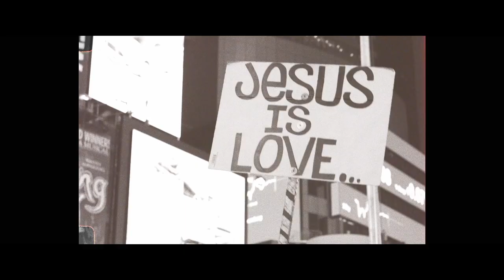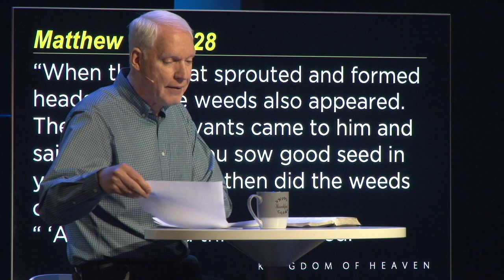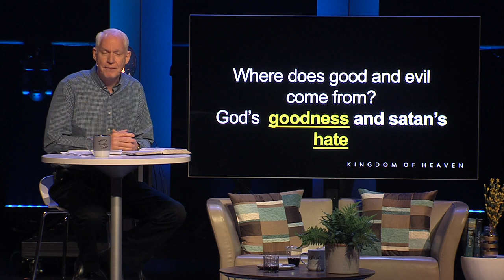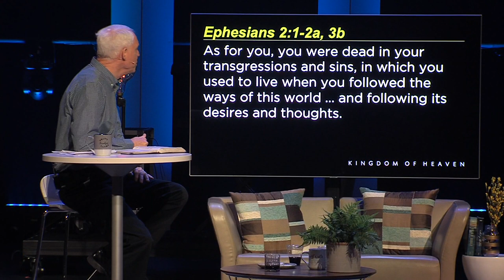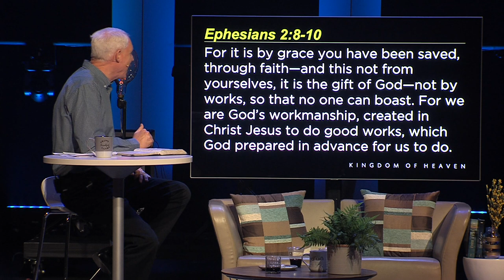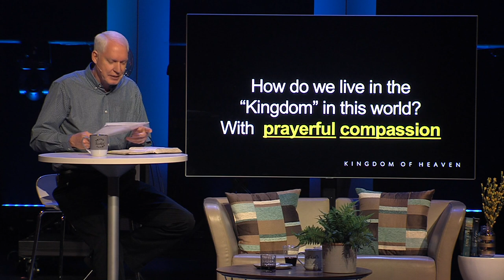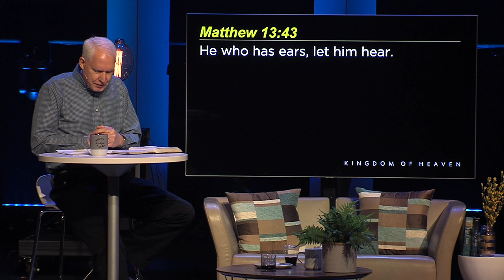Kingdom of Heaven | Doyle Roth | Harvester Christian Church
Locations and Times:

ST. CHARLES CAMPUS
Address
2950 Kings Crossing St. Charles, MO 63303

Service times
Sunday - *9:00am, 10:45am, 4:30pm
* interpreted for deaf

TROY CAMPUS
Address
43 Front Street Troy MO 63379

Service times Sunday - 9:00am and 10:30am